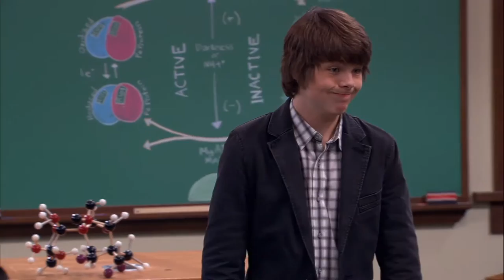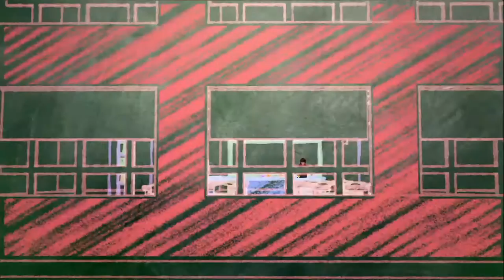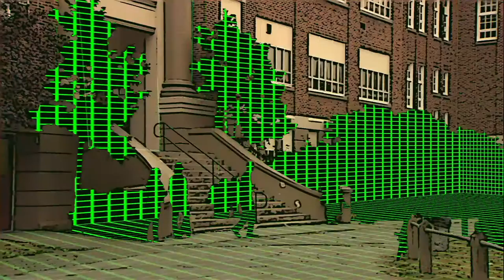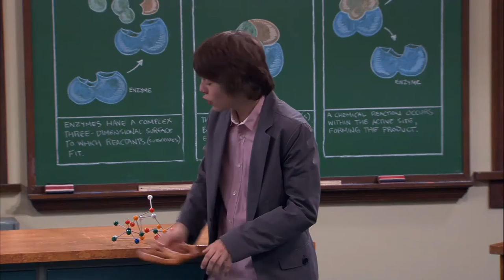Episode 43 | Mr.Young | KEEP IT WEIRD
EPISODE 43 - Mr. Dance

Adam’s plan to take Echo to the school dance is foiled by Principal Tater.  Determined to catch a notorious prankster, the “Gagmeister General,” red-handed, Tater recruits Adam for a stakeout. Meanwhile, Ivy tries to get sympathy votes for Queen of the Dance by taking Derby as her date.